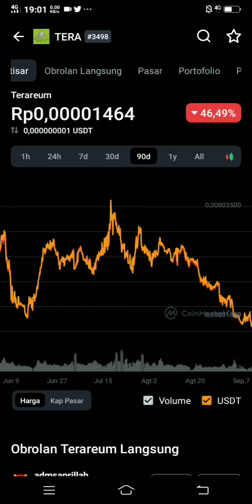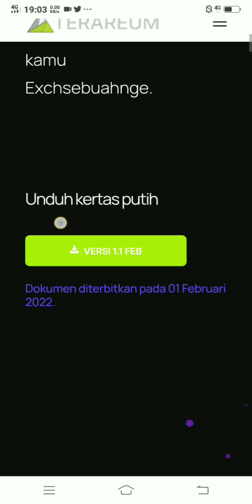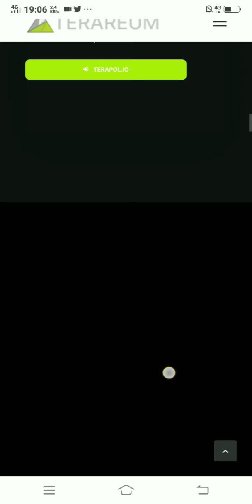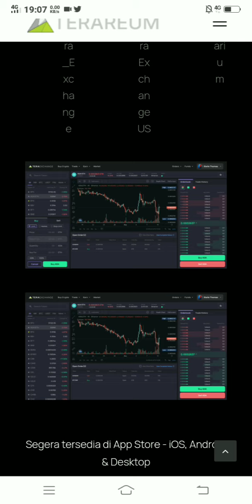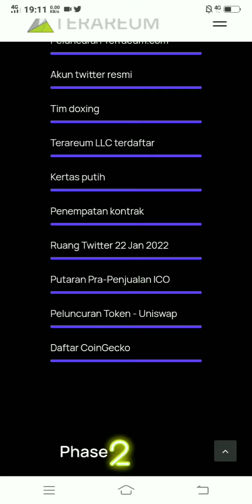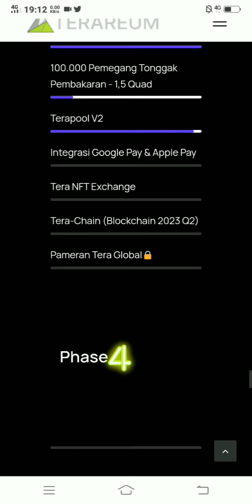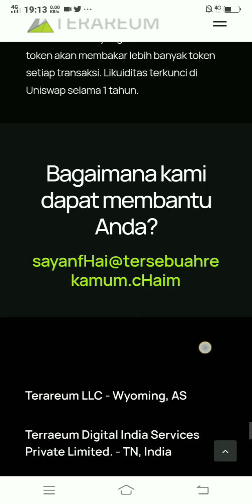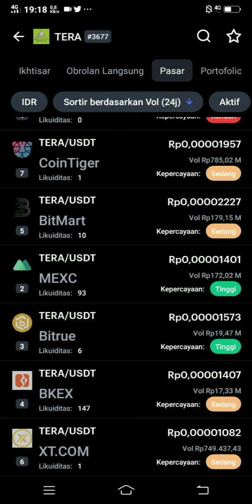TERAREUM, PROJECT LAIN DARI TERRA GUARD FOUNDATION ⁉️⁉️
TERAPOOL adalah Pool Platform & IDO Platform eksklusif terdesentralisasi pertama yang terintegrasi ke dalam satu portal. Terapool.io membantu Start-Up baru yaitu Token Cryptocurrency atau Organisasi untuk meningkatkan likuiditas dalam crypto untuk Proyek baru atau yang sudah ada.

Organisasi Amal Terdaftar juga dapat mengumpulkan dana untuk acara yang mereka inginkan.

Mengapa Memilih Kami?

Launchpads Cryptocurrency lainnya membebankan proyek 20 - 30% dari investasi modal yang meningkat. Terapool memiliki biaya launchpad terendah kurang dari 3% yang merupakan terendah di seluruh industri Cryptocurrency.